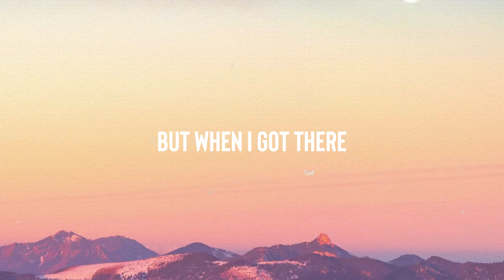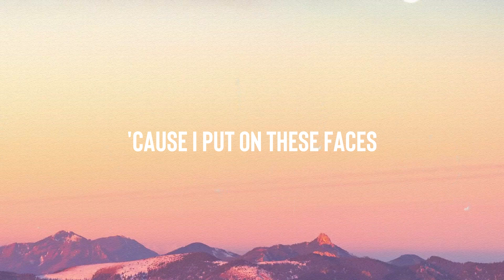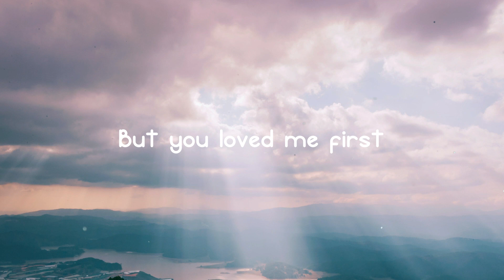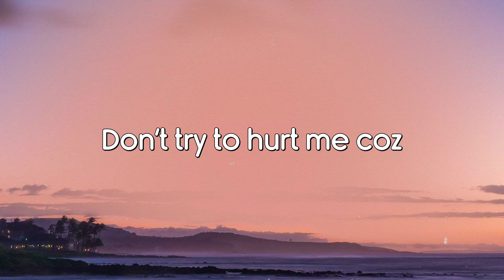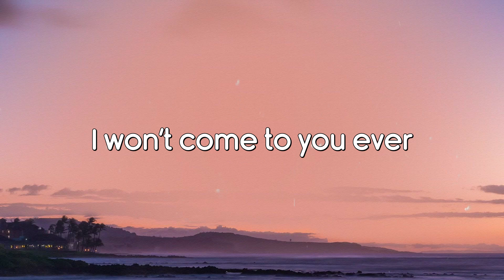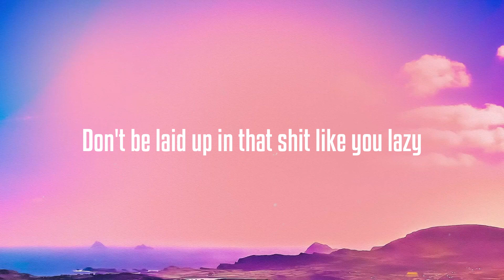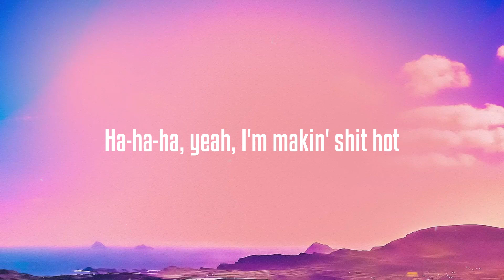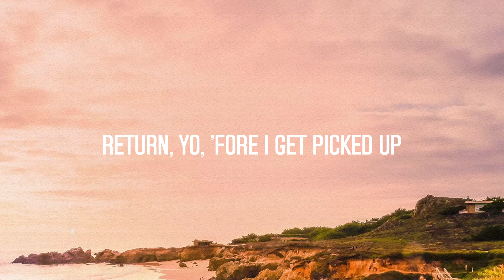Ice Cream Man. - Raye [Lyrics Video] 🍬